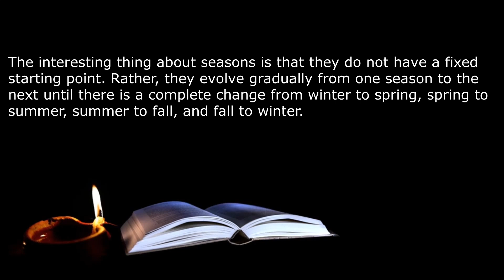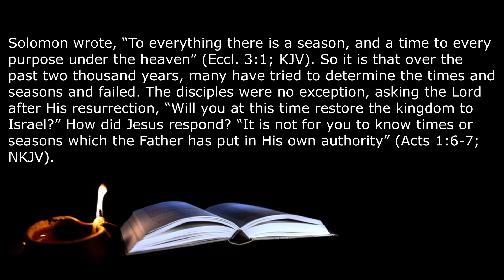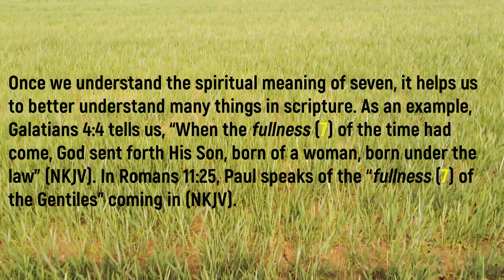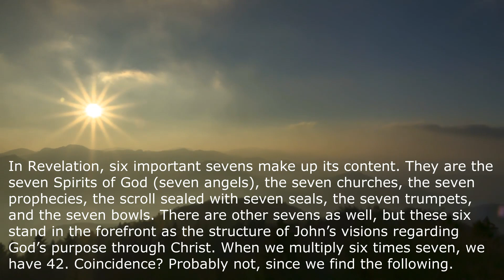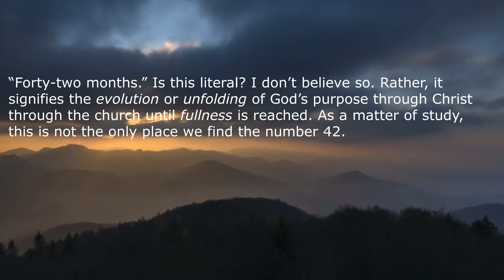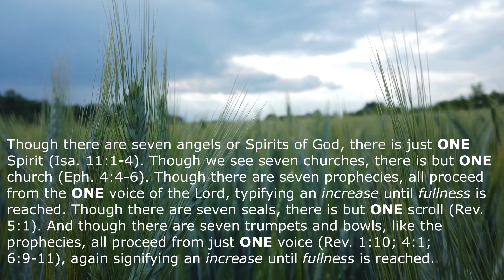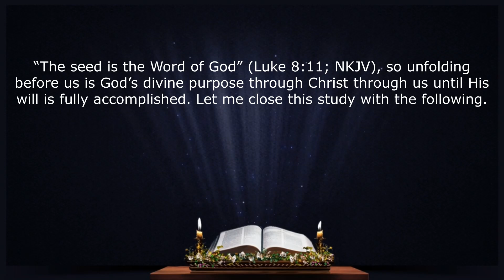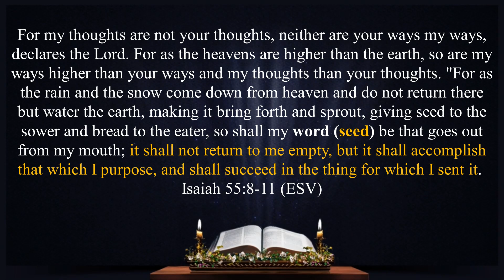The Seed is the Word of God - Part 3 - More on Times & Seasons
In this study, we look further into the times and seasons, as well as the spiritual meaning of seven. We also touch on a couple of things in the book of the Revelation of Jesus Christ.